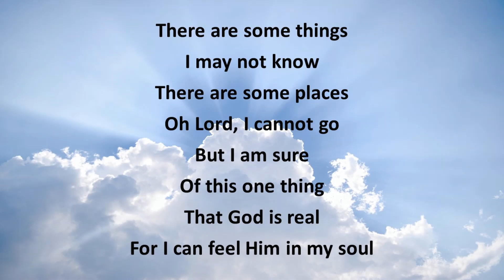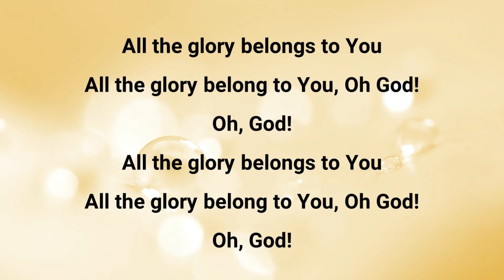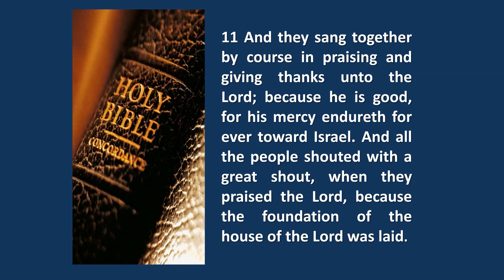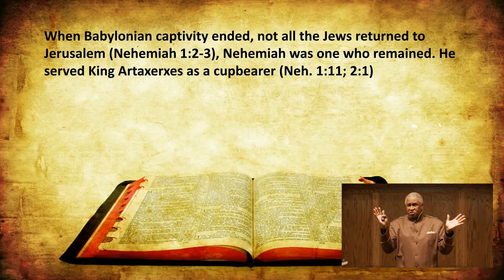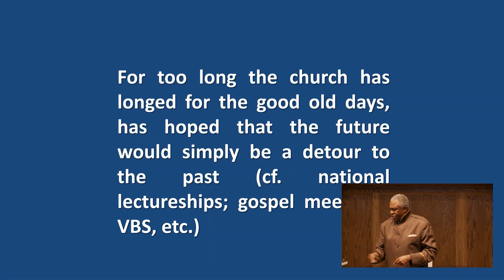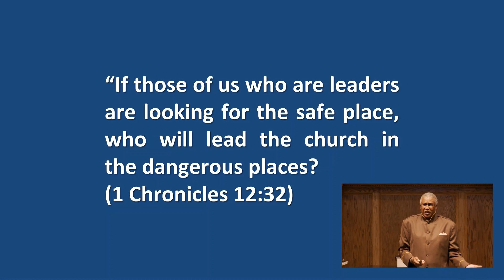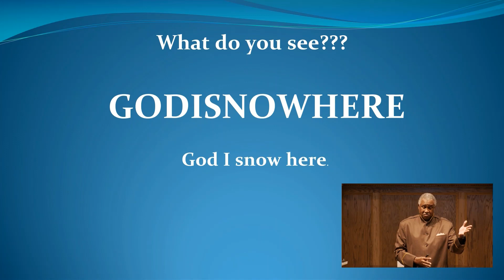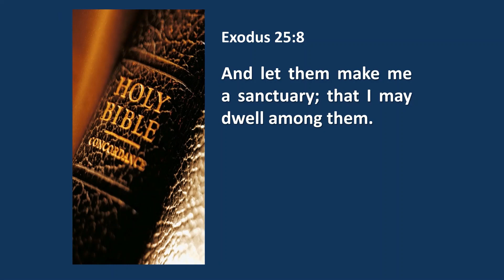2021 Gospel Meeting Mon Rev July 12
Summer Virtual Gospel Meeting
July 12th @ 7PM
Richard L Barclay, Speaker